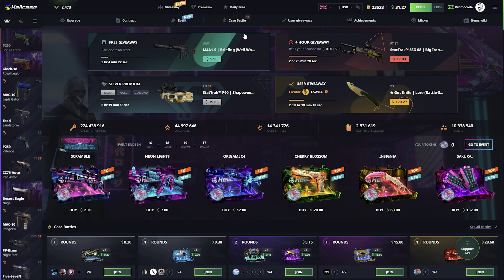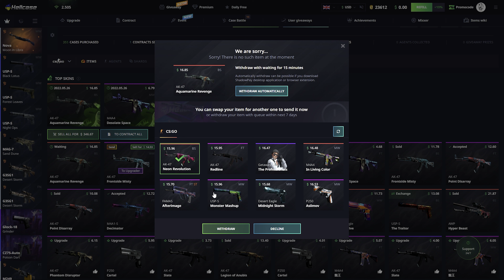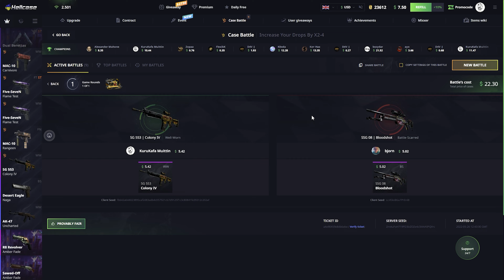HELLCASE HONEST CASE OPENING#2 - HELLCASE CASE OPENING - HELLCASE PROMO CODE - CSGO GAMBLING SITE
► Use my promo code "kurukafamuittin" or this link for a free 0.70$ on Hellcase!

Only play if you are 18+, and even if you are 18+ make sure to play responsibly. Hellcase does not take responsibility for those who gamble underage. Play at your own discretion.